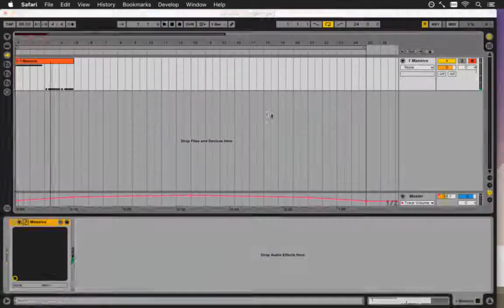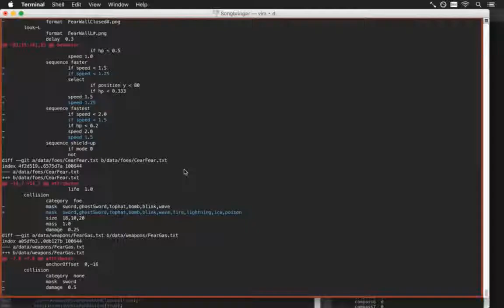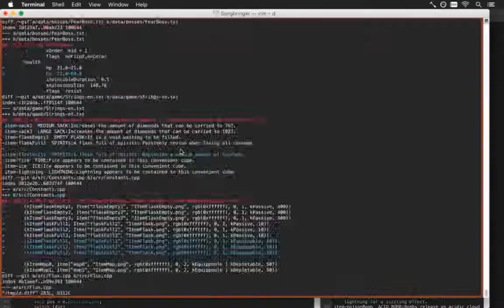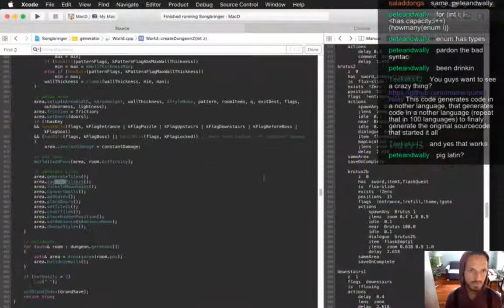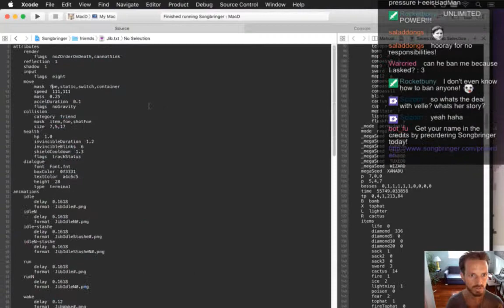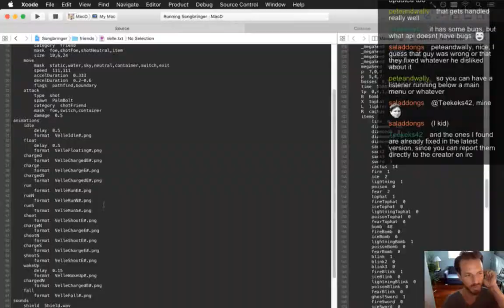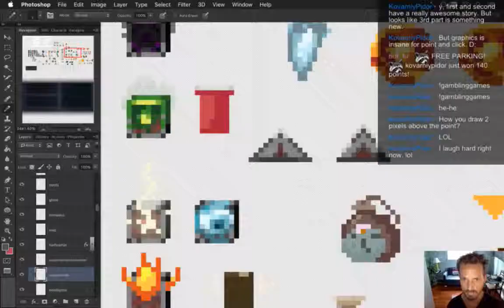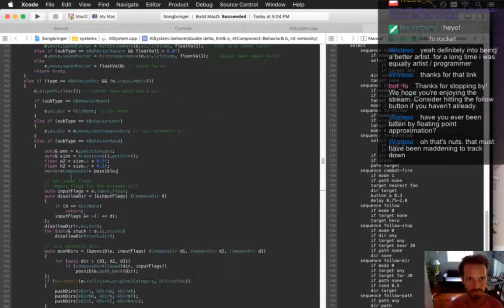Speed Gamedev - Songbringer 66